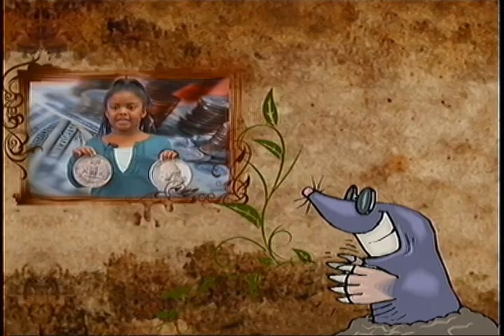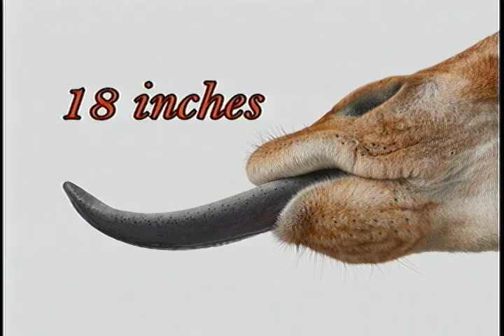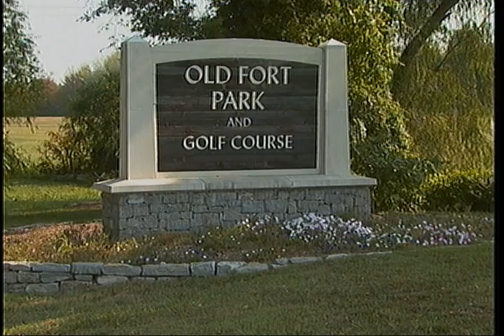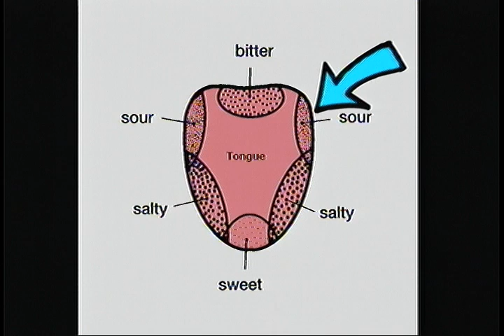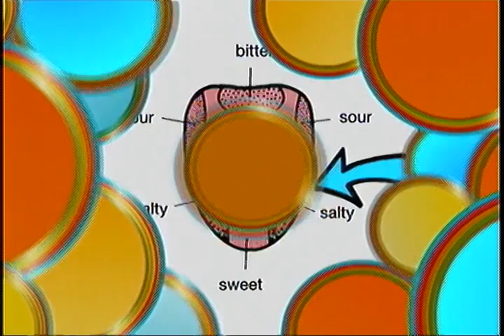Adventures In Murphry's Burrow (April 2014)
Murph is an inquisitive rabbit that interviews guests that come visit his burrow.  He also visits unique and interesting people and places in the city.

Check out this month's episode to learn more about:

    Justin Holder: Importance of making new friends
    Giraffes at the Nashville Zoo
    Tracy Wilkins at Bloomfield Links
    Jr. Chef Academy:  Bradley Academy.